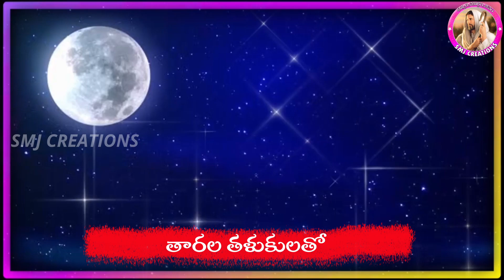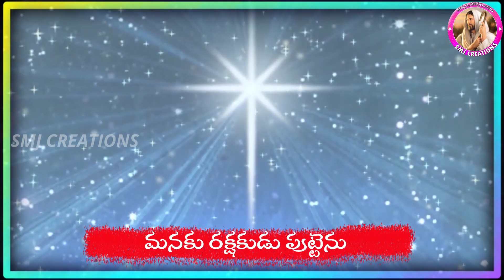ప్రవేశగీతం ChristmasEntrance Song / SMJ CREATIONS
SMJ CREATIONS is a YouTube Channel that brings forth new songs needed for Telugu Catholic Church. It also produces many more spiritual videos on the Catechism of the Catholic Church and the lives of saints. It is also trying to clarify questions related to the Catholic Faith, practices, and traditions. If you are watching for the first time or have not yet subscribed, Please subscribe to SMJ CREATIONS to receive the latest videos to help you grow in your Christian Faith

Lyrics
Rev Sr Nirmala Bandanadam

పల్లవి:

తారల తళుకులతో
వెన్నెల వెలుగులతో
మల్లెవంటి మనసులతో
ముకుళిత హస్తాలతో
రాజుల రాజైన
ఇమ్మానుయేలుని
భక్తితో పూజింతుము
కదలిరండి జనులారా ఆ ఆ ..
ప్రేమతోరండి విశ్వాసులారా
ప్రభువుల ప్రభువైన క్రీస్తుని
ఆత్మతో ఆరాధింతుము

చరణం:
మనకు శిశువు జన్మించెను
ఆశ్చర్యకరుడు సలహాదారుడు
బలాఢ్యుడైన దేవుడు
శాశ్వతుడైన జనకుడు
శాంతికరుడైన రాజుని
కృతజ్ఞత స్తోత్రాలతో
ప్రణమిల్లి పూజింతుము

తారల తళుకులతో
వెన్నెల వెలుగులతో
మల్లెవంటి మనసులతో
ముకుళిత హస్తాలతో

చరణం:
మనకు రక్షకుడు పుట్టెను
సర్వశక్తిమంతుడైన ప్రభువు
సమాధాన కర్త
పరమ పవిత్రుడు
మనమంచి కాపరికి
సుమధుర గీతాలతో
సంకీర్తనలు పాడెదము